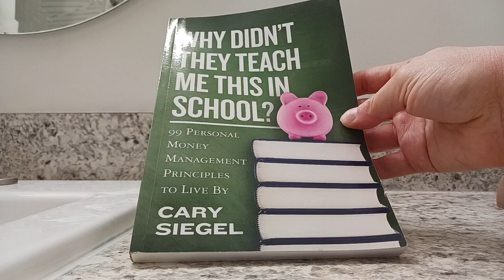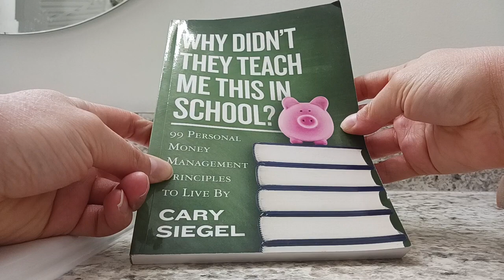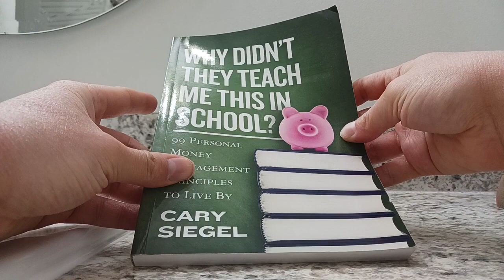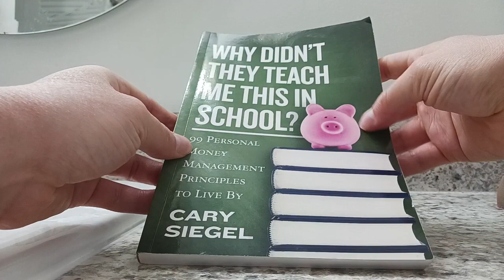In Hand Review of Why Didn't They Teach Me This in School?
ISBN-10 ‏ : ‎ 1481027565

Uploaded by Lauren